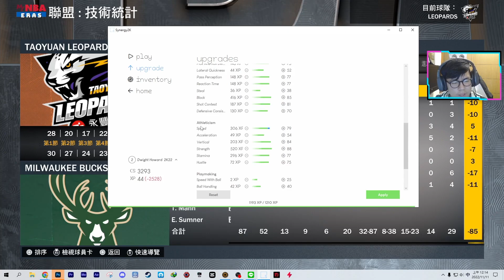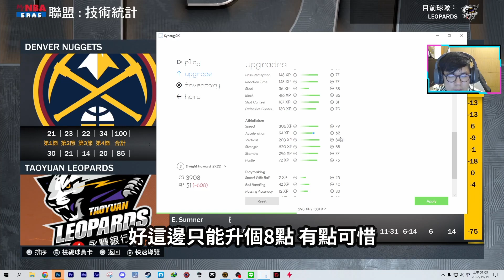魔獸Dwight Howard寶刀未老？將兩屆MVP Nikola Jokic鎖到懷疑人生！？｜PS5 MyCareer 輝煌生涯模式 EP.2